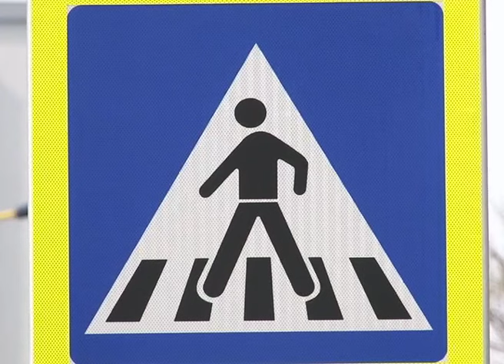DOBRO JE ZNATI - OBAVEZE VOZAČA PREMA PJEŠACIMA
Zajednički projekat Mještovite srednje saobraćajne škole Tuzla i Ministarstva unutrašnjih poslova Tuzlanskog kantona koji je 2016. godine realizovala Radio televizija Tuzlanskog kantona.

snimatelj Emir Hukić
novinarka Azra Mešić